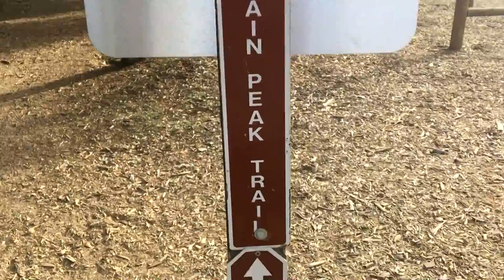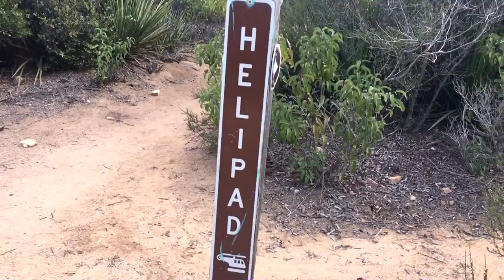Encountering Wild Animals On a Hike! [Tarantula Hawk, Actual Hawk]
Triggered Squad conquers montain. 100 Likes and Bryan feeds a Lion next!